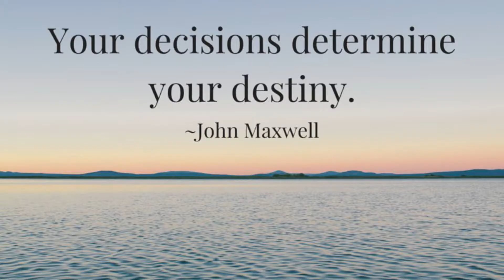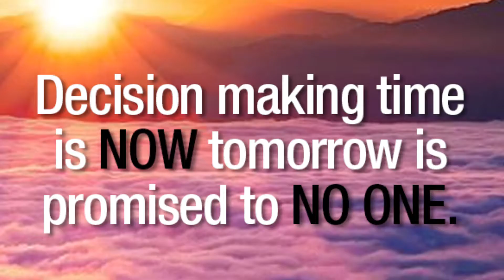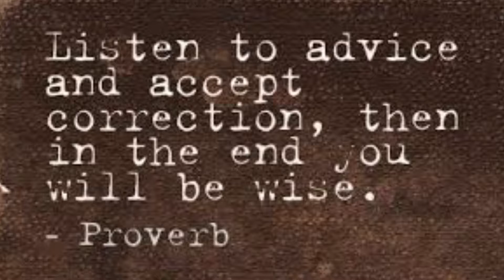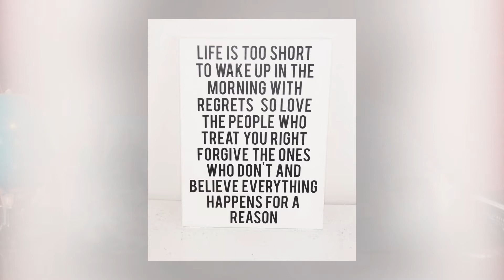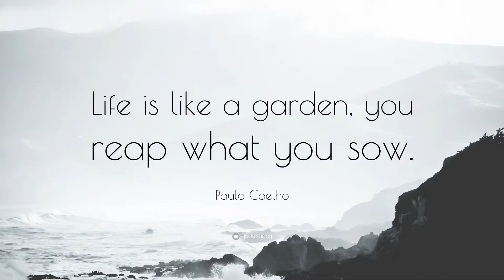Weekly Focus with Bishop Peter Ndung'u: Decision Making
All of us make hundreds of decisions everyday. However small or large they are, we all simply have to make decisions. In this life, we have to make some tough decisions along the way. It is therefore of utmost importance that we make the right decisions. How do we do this? Have a listen to this weeks's weekly focus. We hope this message will transform your life.

Yes, we are social!

Produced by:
Overcoming Faith Church
Media Department